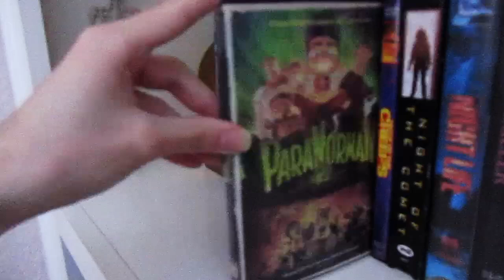Halloween Zombie Commercials Compilation | Scaretober 2024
In this ghoulish video here's a compilation Zombie Commercials. Hope you all enjoy the video, I know I sure did.

YouTube.com/@CineHoarder

YouTube.com/@WhiteBatAudio